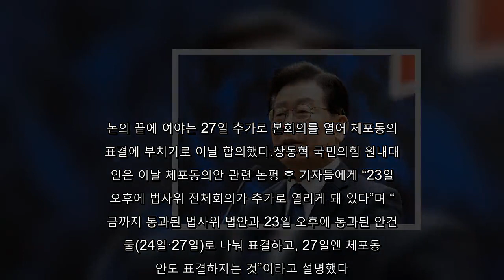국민의힘·민주당, 27일 본회의 개최 합의…李 체포동의안 표결